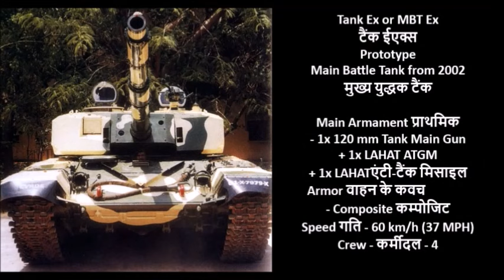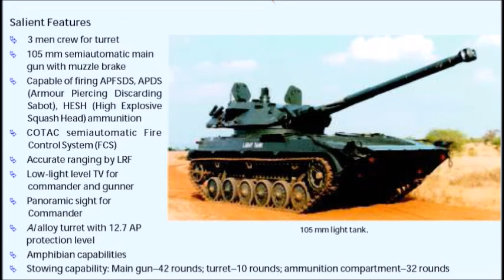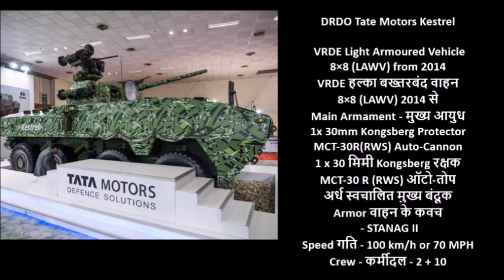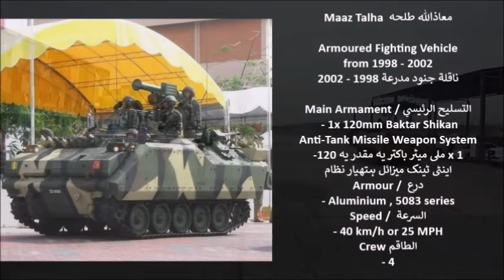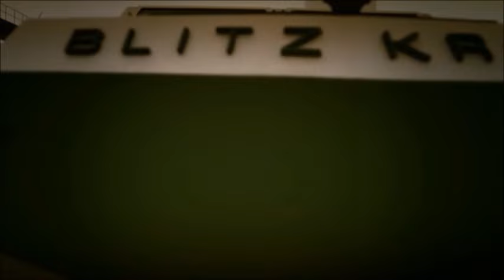India vs Pakistan : Indigenous Tanks and IFV's Which is Better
What-If World of Tanks Indian & Pakistani Tree / War Thunder
Indian Tanks and Infantry Fighting Vehicles
- Jana Gana Mana - Indian National Anthem